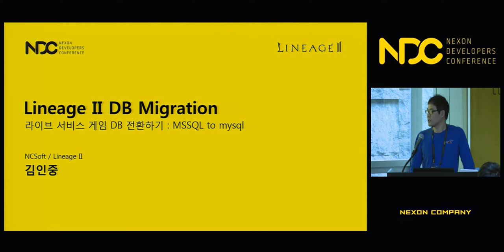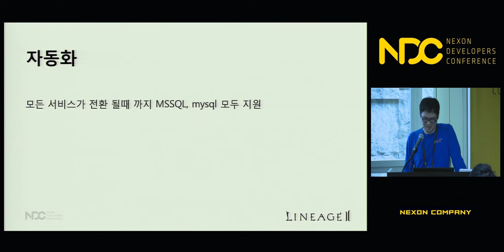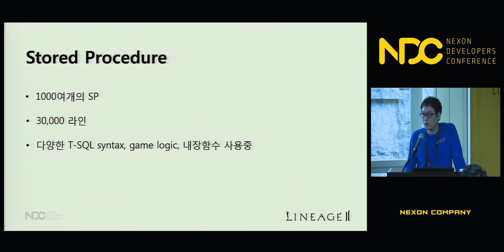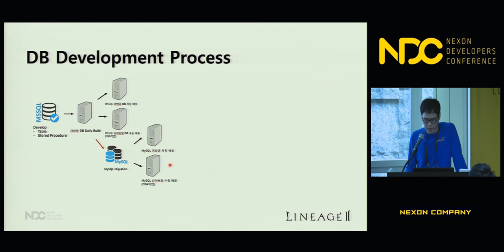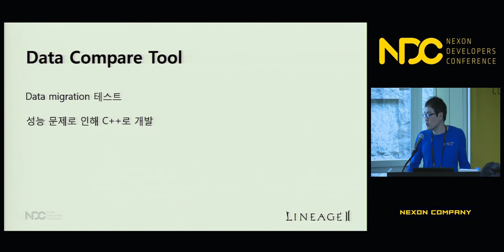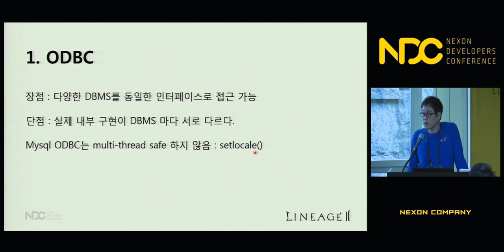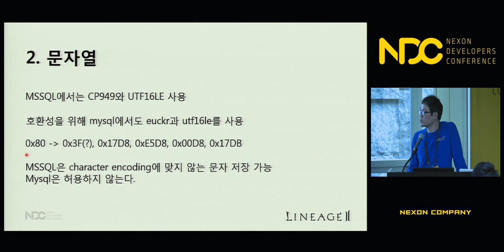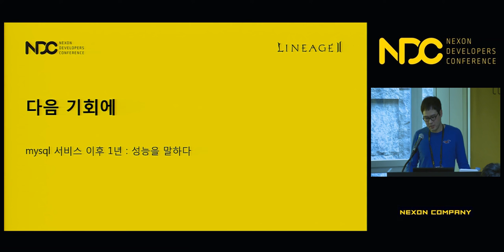[NDC] '리니지2' DB migration : MSSQL과 mysql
NDC 2018  ['리니지2' DB migration : MSSQL과 mysql] 세션 공유드립니다.

1. 발표자 성함 : 김인중

2. 발표자 소개 : Lineage2 개발실에서 Lead Programmer를 맡고 있습니다. 게임 서버 프로그래머로 13년차입니다.

3. 세션 소개 : 라이브 서비스 중인 MMORPG의 DB를 MSSQL에서 mysql로 migration한 경험을 공유합니다.
데이터베이스 테스트를 어떻게 해야하는지에 대한 방법과 MSSQL T-SQL과 MYSQL sql의 장단점을 전달 하려고 합니다.

감사합니다.